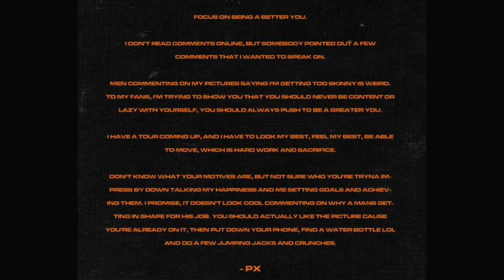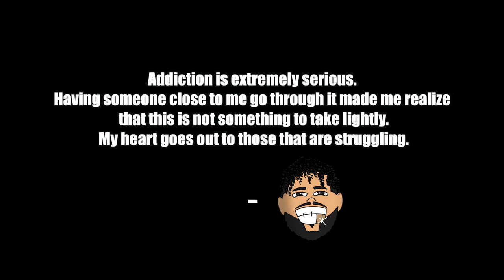PartyNextDoor Battling Addiction? Pay Attention to the Signs…